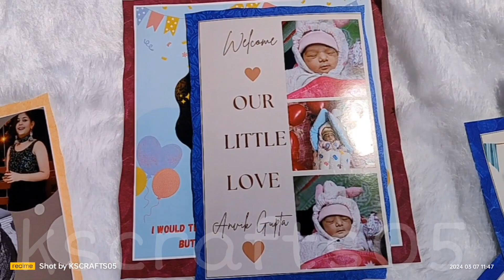Baby Props for Function 💝💖🫶/// Kscrafts05 ll Handmade Gifts|| Scrapbook|| Explosion Box 🎁💖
Adorable Baby Handmade Props Photo Shoot | Cute and Funny Family Quotes

Musician: Ashutosh

Get ready to be charmed by the cutest baby handmade props photo shoot, featuring heartwarming moments captured with love. Join us as we showcase a collection of unique handmade props for your little one, paired with adorable photos and hilarious quotes that will bring a smile to your face. Whether you're a parent, grandparent, or sibling, this video is sure to melt your heart and brighten your day. Don't miss out on the joy and laughter shared by all family members in this sweet and memorable experience. Watch now and let the magic unfold!